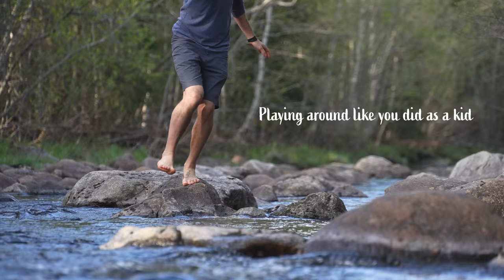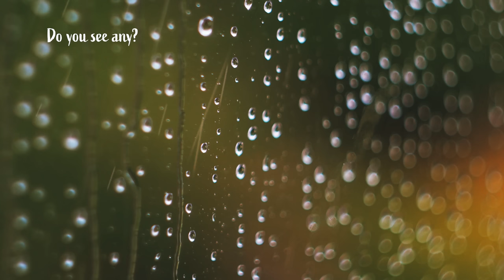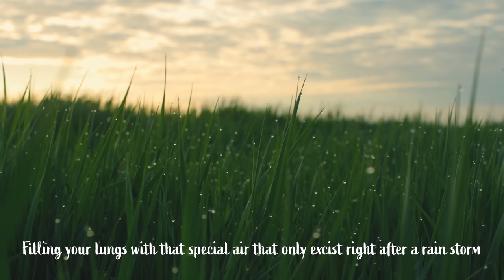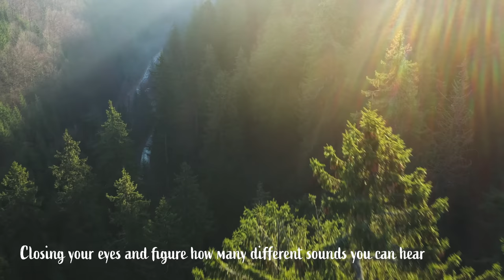This Will Make You Smile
See this is as a friendly reminder to never forget to appreciate the small things in life ❤ I hope it made you smile 😊